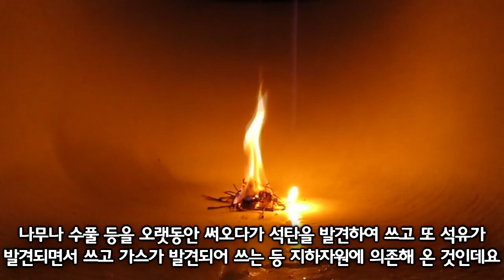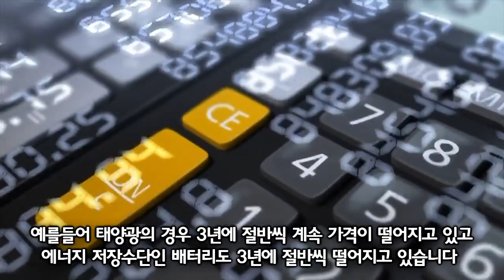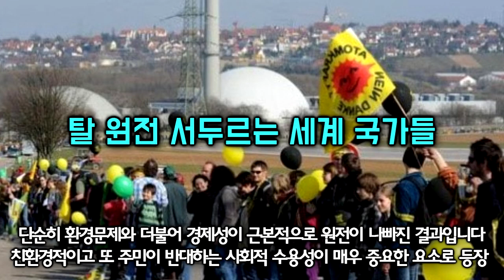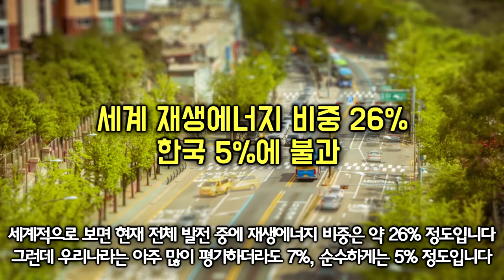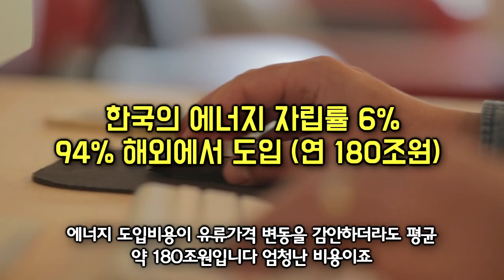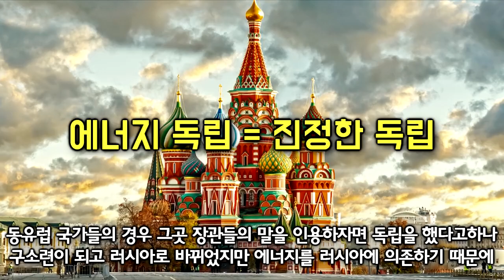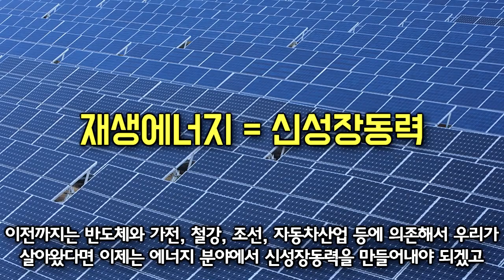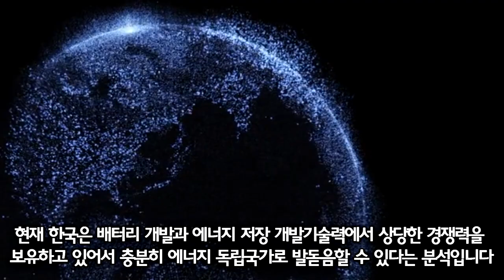한국에 제2 경제부흥 온다 세계 에너지 대전환 글로벌 금융가 자본 초집중 거스를 수 없는 대세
한국에 엄청난 경제적 부흥을 불러올 현재 세계 에너지 대전환 움직임
글로벌 금융자본 2000조원 초대박 한국은 연간 400조원 수출 가능
거스를 수 없는 대세 한국은 준비되어 있다

어느덧 구독자 6만명이 넘었습니다 진심으로 감사드립니다
까마득하게 보이는 10만 명도 가능할거란 꿈을 꾸어 봅니다
다시한번 시청해주시고 응원해주시는 모든 구독자님들과
시청자 분들께 감사드립니다^^
2020년 새해 더욱 건강하시고 행복하시길 기원합니다!
영상들은 관련 기사, 도서 등의 팩트를 바탕으로 재구성 되며
보다 쉽고 재밌게 전달하고 공유하는 지식&정보 채널입니다
부족하지만 더 좋은 방송을 위해 열심히 노력하겠습니다